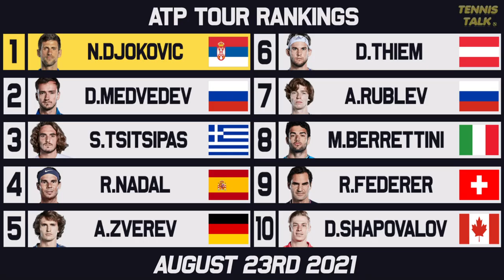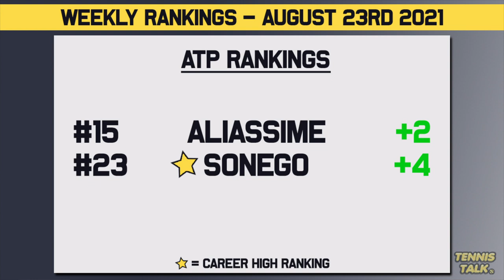Nadal, Osaka Fall | US Open 2021 Seeds Are Locked In | Tennis Rankings News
With the Cincinnati Masters 2021 over and with Nadal, Federer and Thiem ending their seasons, the race to the ATP and WTA Finals is starting to take shape with some big changes ahead of the US Open 2021.

0:00 | Intro
0:23 | Past Results
0:48 | WTA Rankings Top 10
1:31 | WTA Finals Race to Shenzhen
2:15 | WTA Rankings Up/Down
2:59 | ATP Rankings Top 10
3:48 | ATP Finals Race to Turin
4:41 | ATP Rankings Up/Down
5:34 | Outro